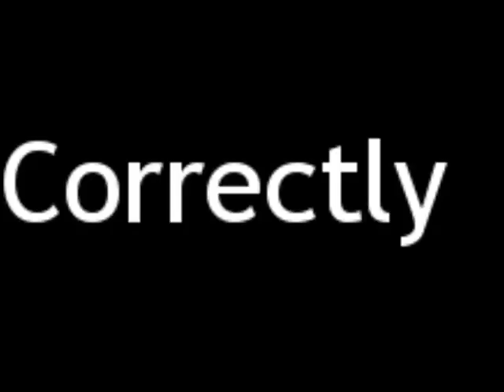How to Pronounce Correctly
This video shows you how to say Correctly.